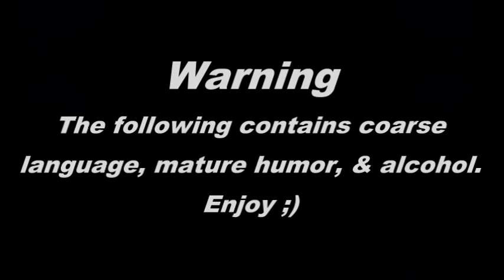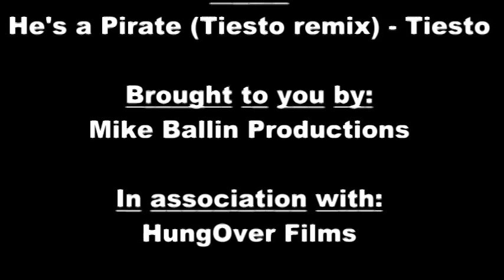Fifa Shots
Matt & I get drunk on moonshine while playing fifa 2011